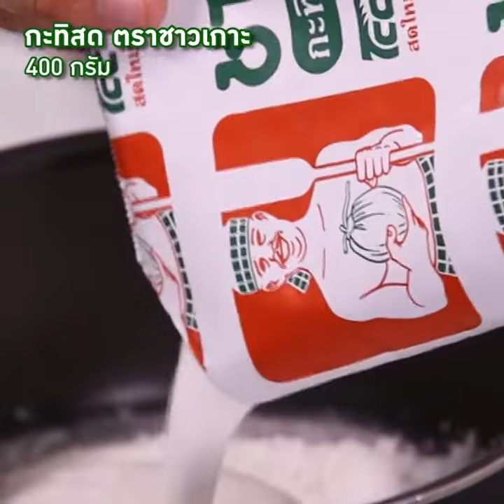Mango Sticky Rice With Coconut Cream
Sticky Rice With Mango or Khao Neaw Mamuang

Ingredients

For the sticky rice
250 g. Glutinous rice
150 g. Coconut cream
1 1/2 tsp. Sea salt
120 g. Sugar
3 Pandan leaves, Knotted
water
Pink food coloring
Alum

STEPS:
1. Rinse with alum and drain rice until the water clears. Soaked the rice for 6 hours
2. Boil water in a steamer, and pour rice inside of cheesecloth and place in steamer covered, steam it for about 30 minutes and then set aside.
3. Combine coconut milk, sugar, pandan, and salt in a pot, stirring gently until the sugar is fully dissolved, add a bit of food coloring, stirring until coconut cream comes to a boil.
4. Pour pink coconut creme into rice, stir well, and let it cool and soak for about 30 minutes.

For the toppings:
400 g. Coconut cream
100 g. Water
3 tbsp. Rice Flour
1 tbsp. Mung bean Starch
35 g. Sugar
1/2 tsp. Sea salt
1-2 Sweet yellow mangoes

STEPS:
1. Combine Sugar, Rice Flour, Mung bean Starch, Sea salt and Coconut milk in a pot, stirring until the sugar is dissolved.
2. Assemble everything together. Put a portion of the sweet pink sticky rice on a plate, add coconut sweet sauce then peel and slice a mango to go right on top.